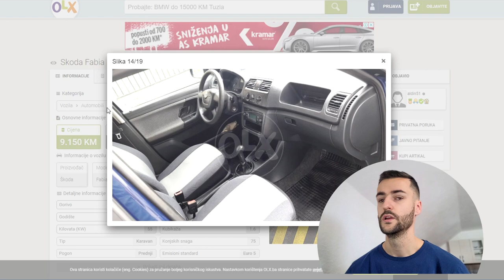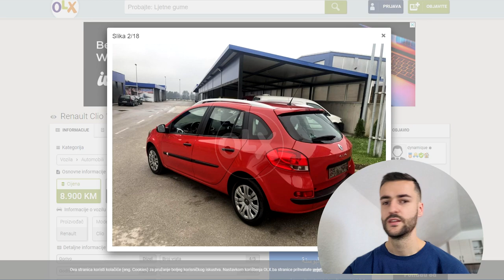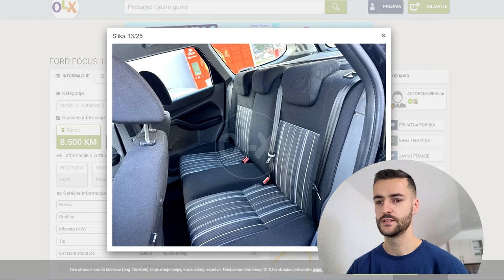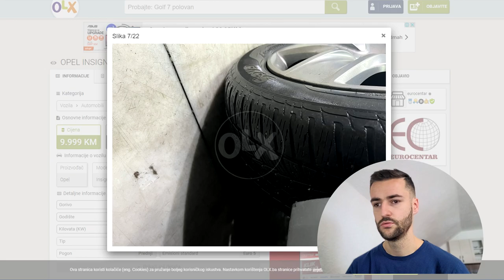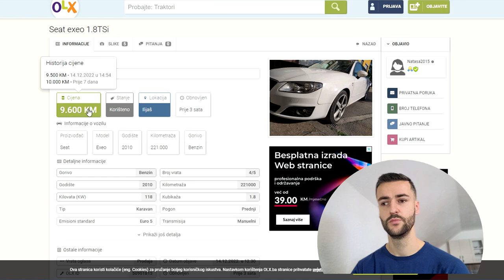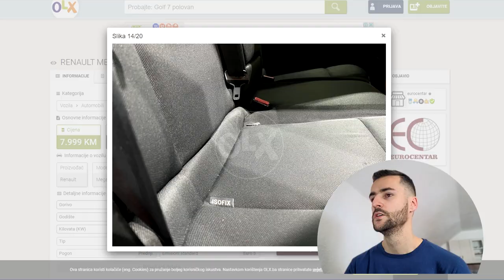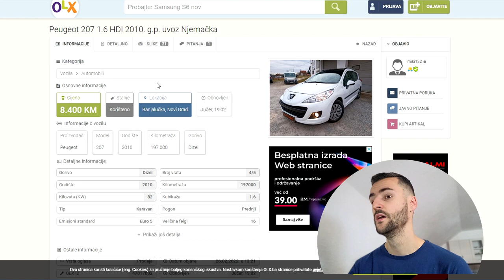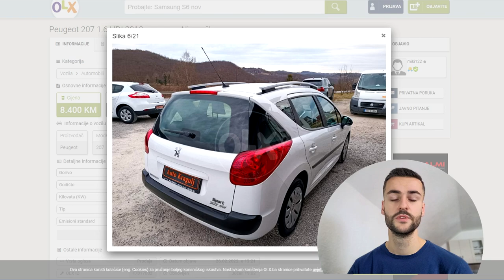Top 5 najboljih karavana do 5000€\10.000KM